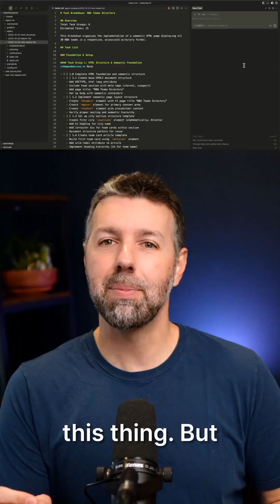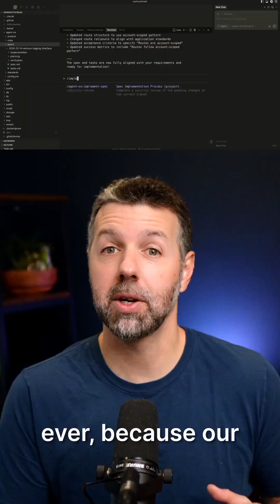A short history of devs adopting AI (it happened fast)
rom tab-completion to autonomous agents—here's the 3-year timeline that changed everything about how we build software. If you've been skeptical about AI coding, you were actually right to be... until now.

👇 **Your Builder Briefing (free)**
- Your free, 5-minute read to keep up with the latest tools & workflows for building with AI.

👇 **Join Builder Methods Pro**
- The membership for professionals (and soon-to-be-pros) for building with AI.  Private discord.  Video training library.  Official support for Agent OS.

💬 Drop a comment with your questions and requests for upcoming videos!

Chapters: